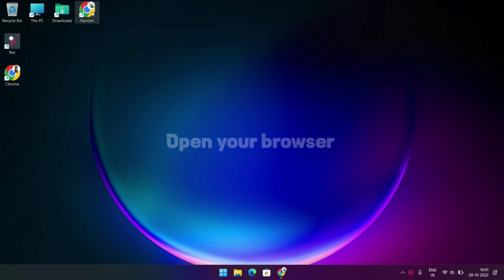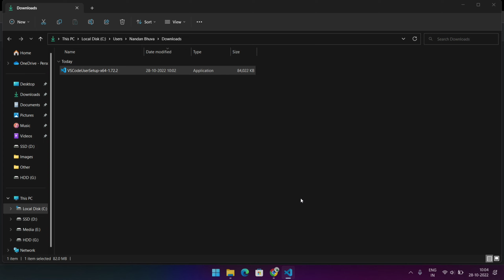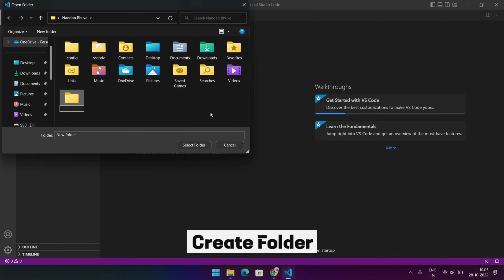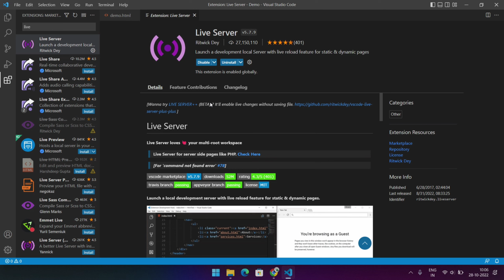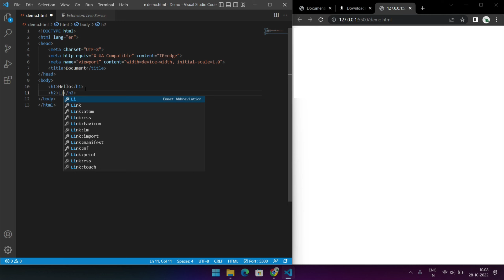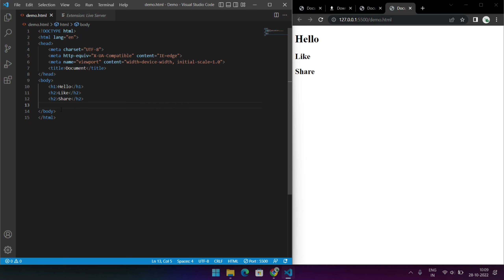Visual Studio Code | vs code download & install with live server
- This video is helping you to install Visual Studio Code and also help you to work with live server.

💯 all working.

any questions pls comments in#24*7

1⃣ &
2⃣ share &
3⃣ comments.